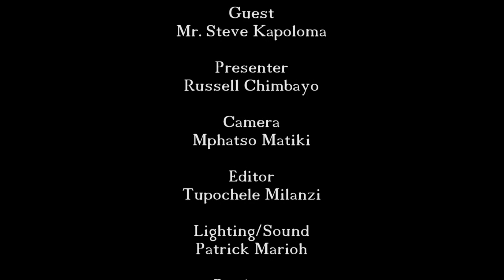Taxes Today 720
Taxes Today is a TV programme which highlights some taxation issues to enhance tax education in order to improve tax compliance and revenue collection. In this programme, Head of Corporate Affairs, Steven Kapoloma, discusses a number of taxation issues including the background to the establishment of Malawi Revenue Authority.